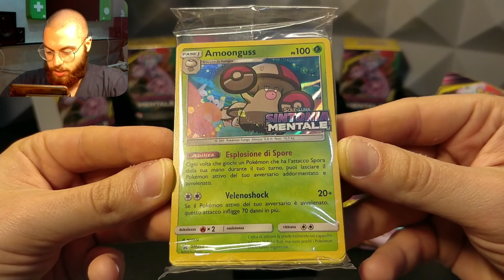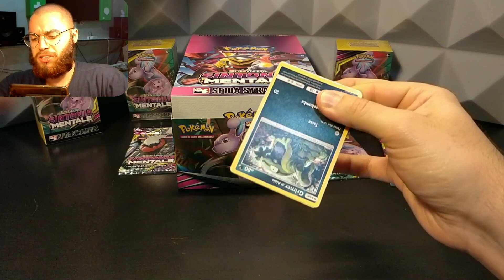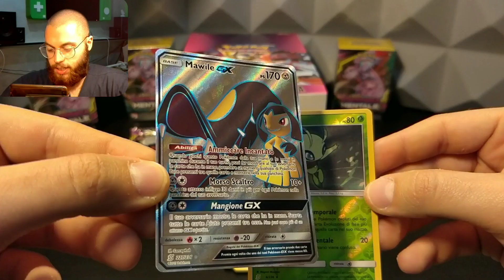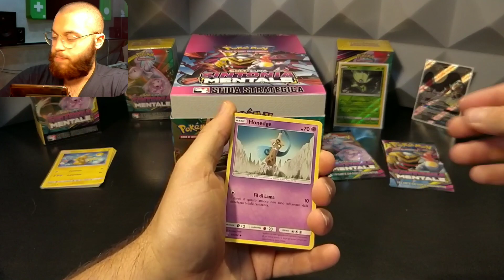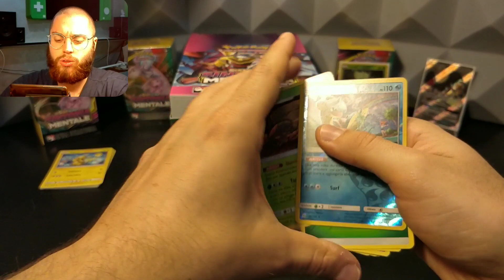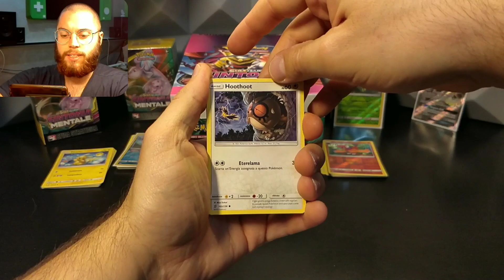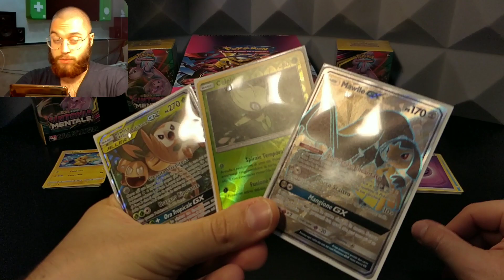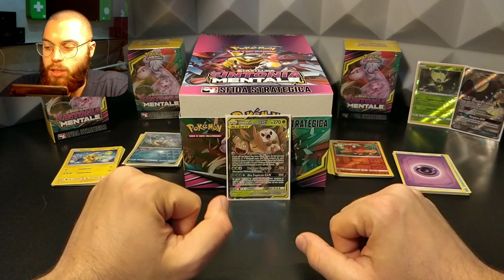PRIMA FULLART E DOPPIA GX TAGTEAM! APERTURA NUOVA ESPANSIONE SINTONIA MENTALE ! POKÉMON PACK OPENING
Sbooom 😎💪

Ogni kit prerelease contiene :
4 pack dell'espansione
1 pacchetto con una Promo

Buona visione ;)

PS. Video consigliato :

1° PSA ! THE LION KING - Leonardo Jim C ( POKÉMON RE-EDIT ) ecc...

E poi.